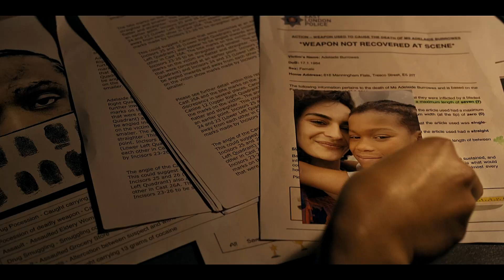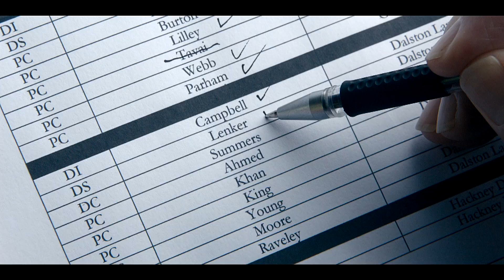Criminal Record / Season 1 / Trailer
From BAFTA Award nominee Paul Rutman (“Vera,” “Indian Summers”), Criminal Record,” is a powerful new London crime thriller starring Academy Award winner Peter Capaldi and Cush Jumbo. An anonymous phone call draws two brilliant detectives into a confrontation over an old murder case — one a young woman in the early stages of her career, the other a well-connected man determined to protect his legacy. The series touches on issues of race, institutional failure and the quest to find common ground in a polarised Britain.

RELEASE DATE
12 January 2024